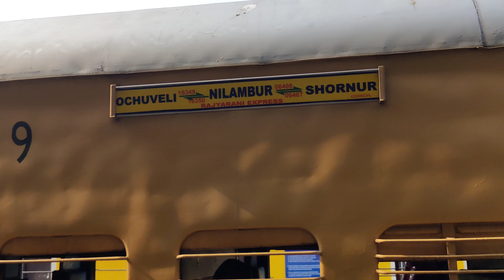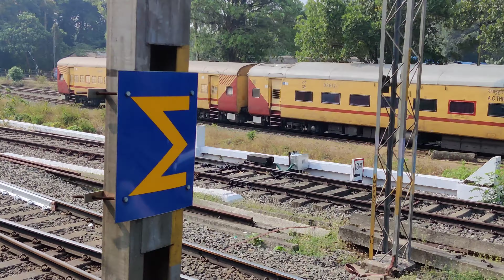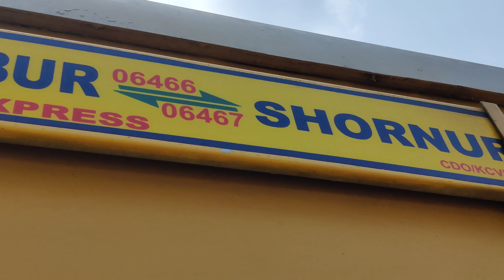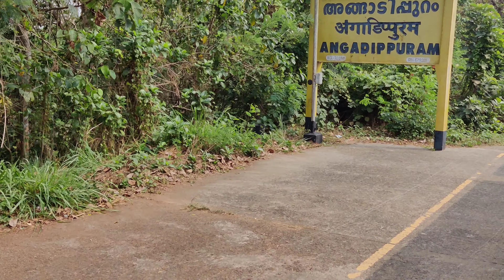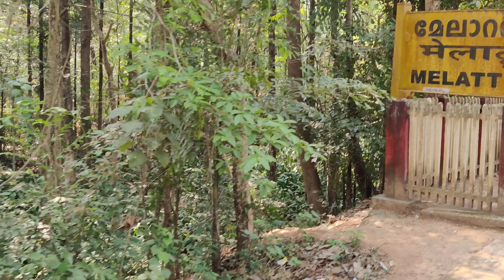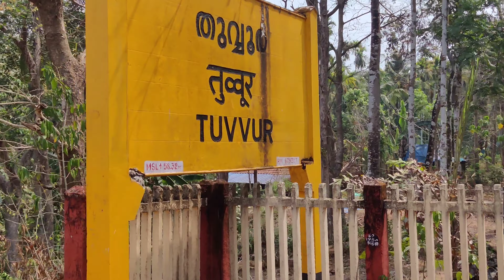NILAMBUR ROAD FULL JOURNEY|| WDP4D LOCO|| KERALA TRIP|| PART-2|| 4K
Hello everybody, I'm Sai Krishna your newly started youtuber and here we are with the Passenger Express travel vlog from Shoranur Junction KL to Nilambur Road KL.